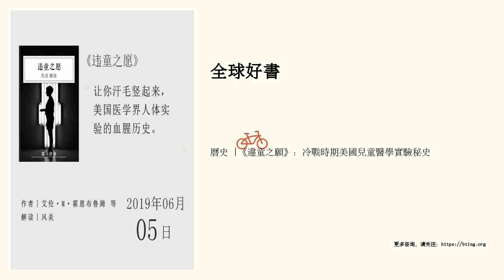曆史 |《違童之願》：冷戰時期美國兒童醫學實驗秘史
讓你汗毛豎起來，美國醫學界人體實驗的血腥曆史。點擊進入講書頻道頁&gt;&gt;&gt;聽書筆記&nbsp;一、美國人體實驗盛行的原因1、醫生的地位空前高漲，為了醫學實驗，整個社會失去了倫理底线。現實情況：1920年代，美國整體大繁榮，醫療領域開始蓬勃發展，新的醫療發現層出不窮，醫生的收入和社會地位不斷提高。文學推波助瀾：保羅•克魯伊夫：密歇根大學細菌學的博士創作：小說《阿羅史密斯》（辛克萊•劉易斯合著）故事梗概：小說主人公阿羅史密斯，是一位天才科學家，渴望通過嚴謹巧妙的醫學實驗，帶來醫學上的重大突破，為此他舍棄了浮華的物質生活，把自己整個奉獻給了醫學事業。這本書獲得了第二年的普利策獎。這部作品1931年就被改編成電影，勾起了無數美國普通民眾對醫學研究的興趣。創作：《微生物獵人》故事梗概：詳細講述了從17到20世紀，十二位偉大科學家的故事，他們被稱為“微生物獵人”。這些微生物獵人，成了冒險故事的主角，他們勇於開拓、百折不撓。這群人中間，就有美國陸軍少校，沃特•裡德醫生。沃特•裡德醫生研究的是黃熱病，黃熱病在二十世紀之前，是一種比較嚴重的疾病，它能引發烈性高燒，死亡率很高。當時，人們無法確認它的傳染源到底是什麼...